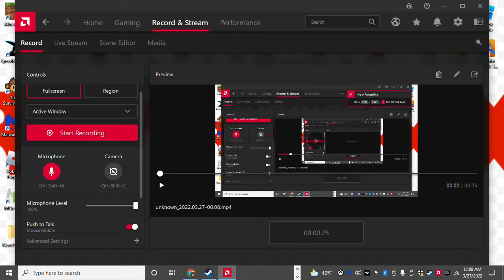subtitles for talking